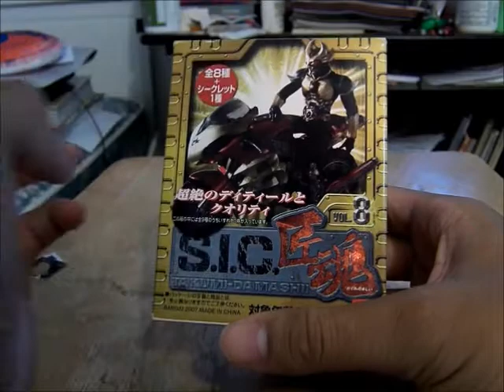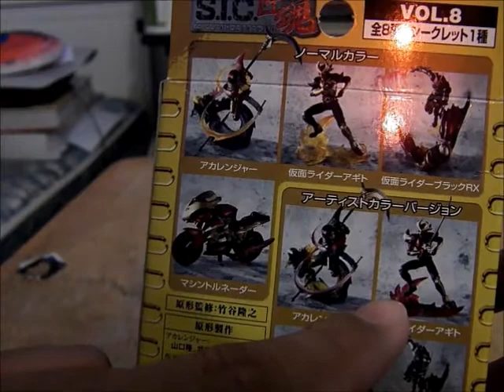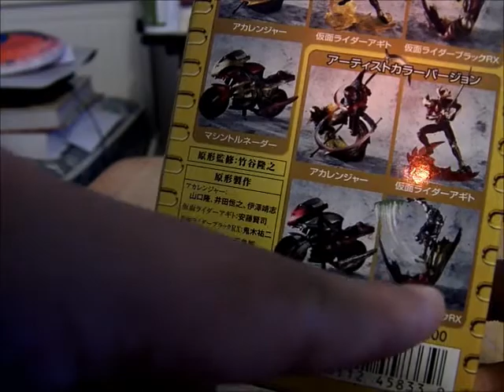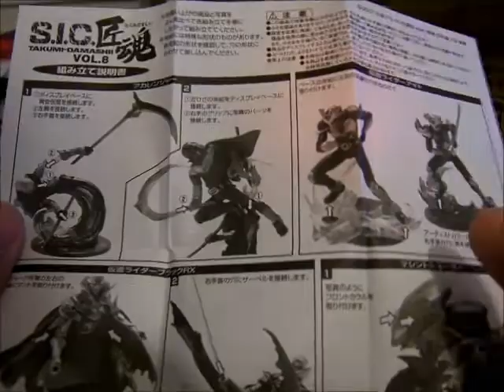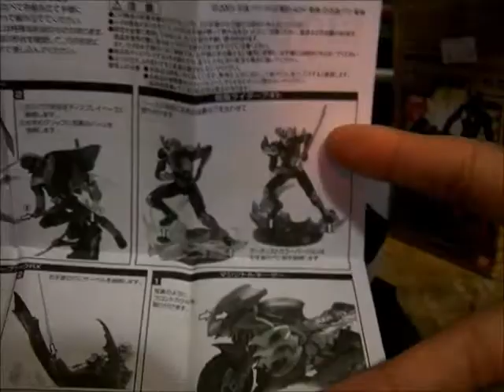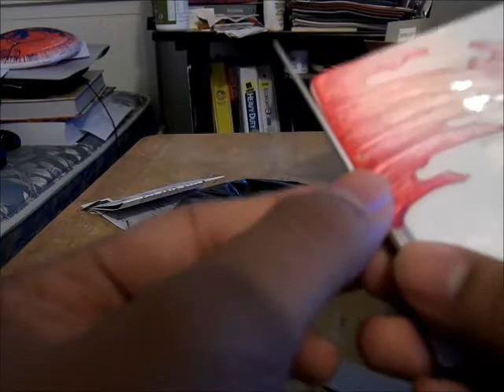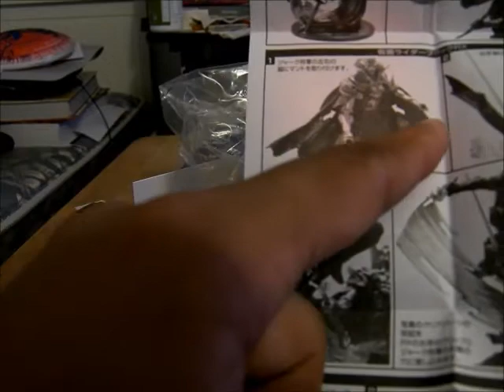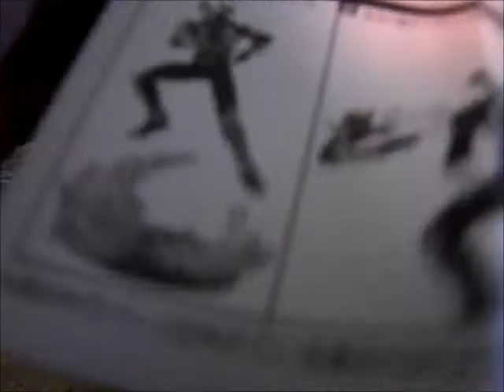MoFoCThat Review?! : S.I.C. Tamashii Damashii Vol. 8 Blind Box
Here's a look of an awesome version of a scene from one of my favorite Kamen Rider series!